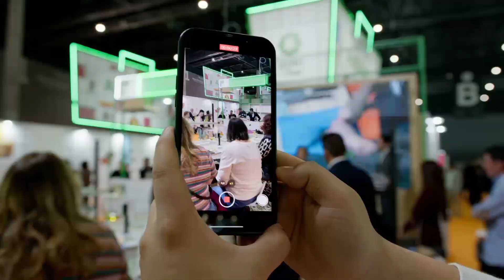ALIMENTARIA 2024_EMPRESAS 19 MARZO